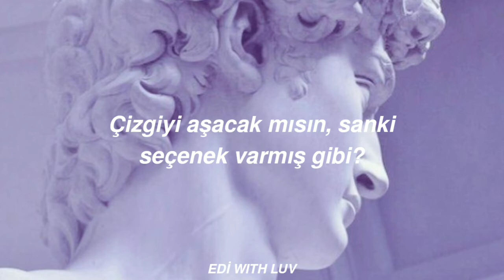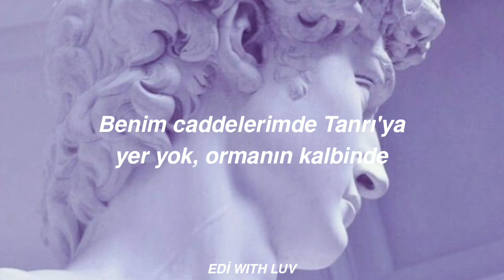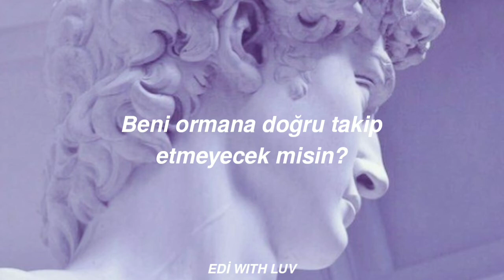X Ambassadors, Jamie N Commons - Jungle | Türkçe Çeviri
selam güzellerim:) bu şarkıyı kookienin coverıyla keşfettim. Beğendim bu yüzden çevirisini atmak istedim umarım beğenirsiniz  sizi seviyorum💜

YouTube kanalım için insta hesabı açtım takip etmek isterseniz: ediwithluv
kişisel: edihaz693

lyrics:

[Intro: Sam Harris]
Yeah
Yeah
Yeah

[Verse 1: Jamie N Commons and Sam Harris]
Well it's too long living in the same old lives (yeah)
I feel too cold to live, too young to die (yeah)
Will you walk the line, like it's there to choose? (oh)
(oh lord) Just forget the wit, it's the best to use

[Refrain: Sam Harris]
Oh lord
Oh lord
I said oh lord

[Hook: Jamie N Commons and Sam Harris]
Won't you follow me into the jungle (yeah)
Ain't no god on my streets in the heart of the jungle (oh lord child)
Won't you follow me into the jungle

[Verse 2: Jamie N Commons and Sam Harris]
I lost my mind, in the city of lights (yeah)
In the backstreets buildings and the neon lights (yeah)
When I heard the thunder, I could feel the rain (yeah)
It's the same to me, just a different name

[Refrain: Sam Harris]
Oh lord
Oh lord

[Bridge: Sam Harris]
Oh, Lord
Yea, Oh, Lord
Oh, Lord
Oh, Lord child

Follow me into the jungle (yeah)